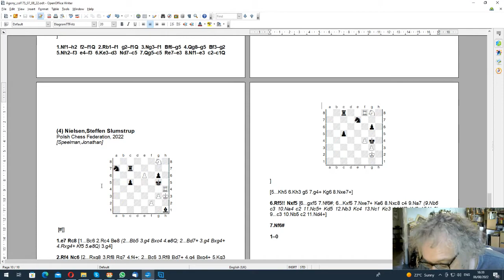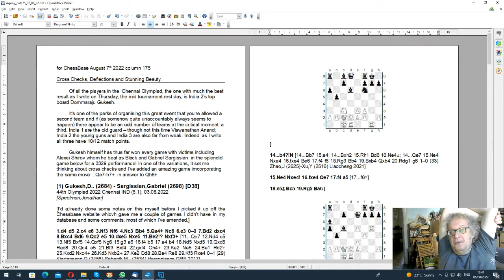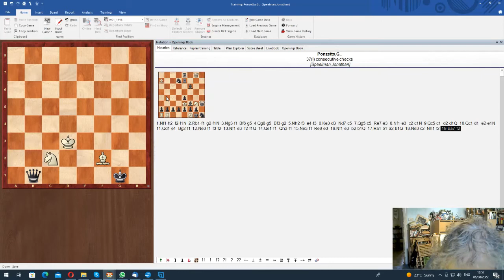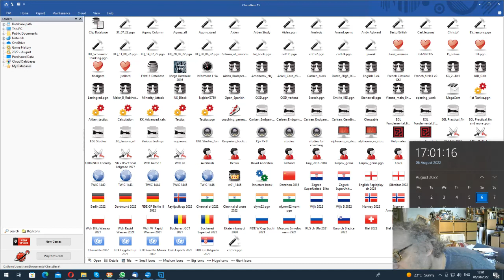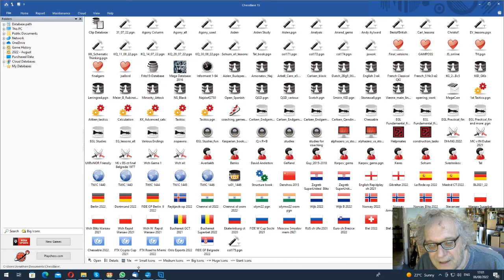Speelman's Agony 175: Cross checks, deflections and stunning beauty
Inspired by Gukesh’s remarkable win over Gabriel Sargissian in round 6 of the Chess Olympiad, star columnist Jon Speelman looked at a few more instances of cross-checks and deflections that left a strong aesthetic impression. A beautiful study by the Danish composer Steffen Slumstrup Nielsen is included in the mix.